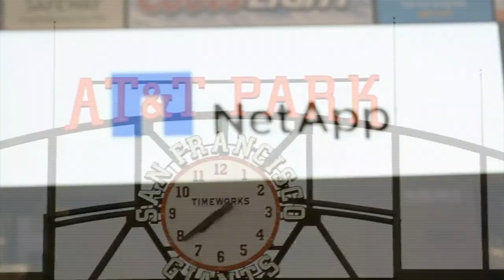Brendon Howe - NetApp Customer Day - Oracle OpenWorld 2012 - theCUBE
Dave Vellante with The Cube and Co-Founder of Wikibon spoke with Brendon Howe, Vice President of Product and Solutions Marketing with NetApp at Oracle Open World 2012.

In regards to the relationship between NetApp and Oracle, Howe points out, "Our mission in life is to be best-in-class integration partners with the ecosystems that we sell into."  Oracle is a tremendous force in the industry around enterprise applications and computing, that one has to be a part of that ecosystem.  NetApp collaborates with Oracle on many opportunities including:  support matrix, integration and custom development projects.

Howe announces, "We have our first ever integration into Oracle Enterprise Manager.  It's our version 1.0 storage plug in.  I think it's consistent with the type of approach that we've tried to do with Vmware, Microsoft and a lot of others where customers that are using those types of platforms can take advantage of NetApp capability without having to have NetApp specific management tools."  This will streamline the process and deeply integrate into those platforms to give customers a better experience with their product.

FlexPod plays well in a VMware environment, Howe adds, "Our mission is to continue to drive solutions that are developed with best-of-breed components.  That's what FlexPod is all about as a program, as a set of products throughout the company and our partners."  Oracle is certainly a leader in that type of market, who doesn't necessarily embrace VMware.  The Oracle components of FlexPod as technical enablement and deep integration, can ultimately accelerate customers.

Cisco is considered a tight partner with NetApp due to common goals, initiatives and skill-sets.  Howe continues, "I just think there is good, natural alignment with Cisco's server and networking capabilities and brand, frankly, to what NetApp brings to the table in the back end."

NetApp, from a solutions standpoint, considers Flash to be the disruption force that affects every layer.  There are roles for the use of Flash technology throughout the entire solutions stack.  Howe adds, "What you would expect to see on the solutions side is more front-to-back integration architecture to take advantage of Flash without necessarily having to own every step along the way."  The methedology is solutions focused.  Conceptually, building tight integration will give customers the best-in-class solutions.